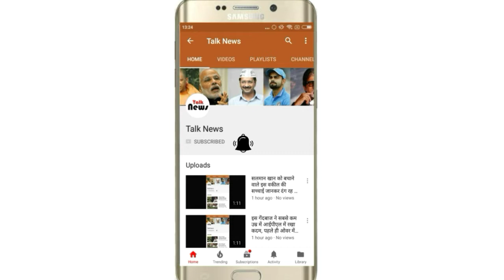यह है दुनिया की पहली दाढ़ी वाली महिला, देखें तस्वीरें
यह है दुनिया की पहली दाढ़ी वाली महिला, देखें तस्वीरें|नमस्कार दोस्तों आपका हमारे यूसी चैनल में स्वागत है|अगर आपको हमारी यह खबर पसंद आए तो हमें फॉलो करना ना भूलें|जैसा कि आप सभी जानते हैं इस दुनिया में अनेक तरह के लोग रहते हैं|हर व्यक्ति का शरीर अलग होता है|कुछ व्यक्ति आम लोगों से अलग होते हैं|उनका शरीर आम लोगों के शरीर से बहुत अलग होता है|दुनिया में बहुत सारे ऐसे लोग हैं जो अपने असाधारण शरीर की वजह से बहुत मशहूर हैं|

आज हम आपको एक ऐसी लड़की के बारे में बताने जा रहे हैं जिसकी दाढ़ी आती है|यह बात सुनकर बहुत अजीब लग सकता है कि किसी लड़की के आखिरी दाढ़ी कैसे आ सकती है लेकिन यह बिल्कुल हकीकत है|आज हम आपको जिस लड़की के बारे में बताने जा रहे हैं उसके मुंह पर घनी दाढ़ी है|आज हम आपको जिस लड़की के बारे में बताने जा रहे हैं उसका नाम हरमन कौर है|

हरमन एक असाधारण बीमारी से पीड़ित है जिसकी वजह से उनके मुंह पर घनी दाढ़ी आती है|उसके शरीर पर बहुत ज्यादा बाल आते हैं|अपनी छवि को बरकरार रखने के लिए उन्होंने बहुत दिनों तक दाढ़ी को काटा लेकिन कुछ समय बाद उन्होंने लोगों की परवाह ना करते हुए दाढ़ी रखना शुरू कर दिया|आज यह लड़की दुनियाभर में मशहूर है|